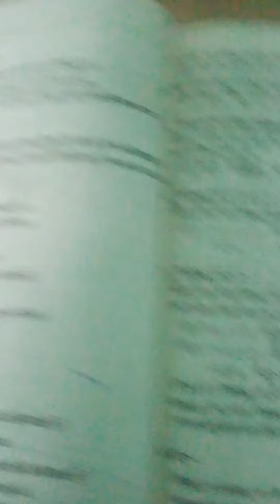啤酒 ビール たべものとのみもの-Thu Mua Lá Bưởi ()// trung quốc từ2000-2024=24 năm